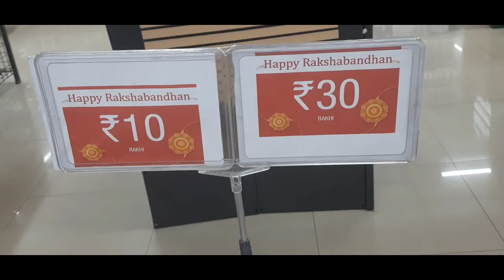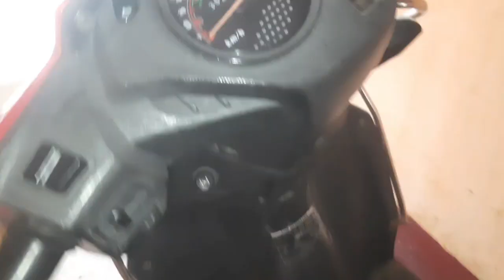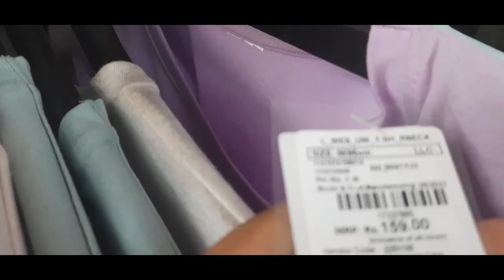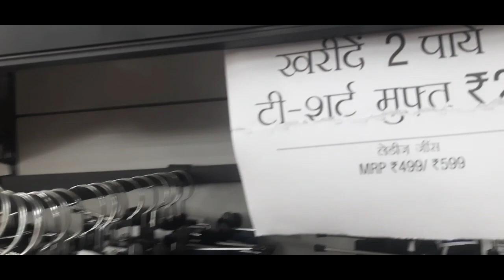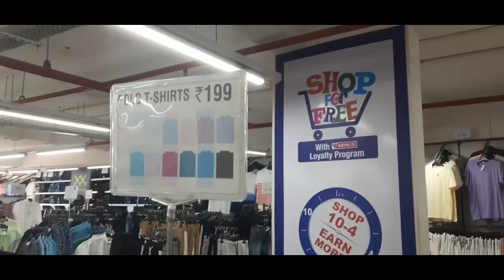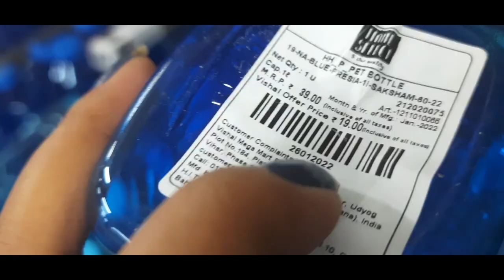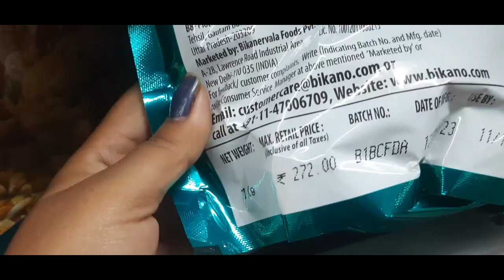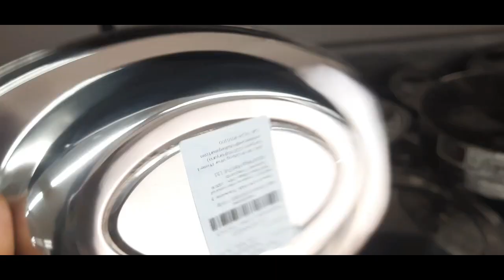Vishal Mega Mart Jamshedpur |Vishal mega mart Jugsalai Jamshedpur Sale|Vlog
Vishal Mega Mart is a kind of Hypermarket where you can find Clothing, Household items, Grocery, crockery,Electronic appliances etc and much more!This  Mega mart is situated at Jugsalai Jamshedpur |

Shopping |Vishal mega mart Jugsalai Jamshedpur Sale| Hypermarket